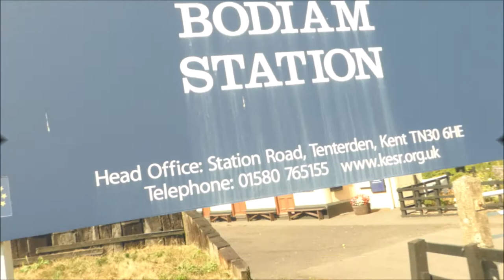Bodiam Castle AMAZING History and Tour, old English Castle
Tour with me through medieval 1385 Bodiam Castle of East Sussex, England